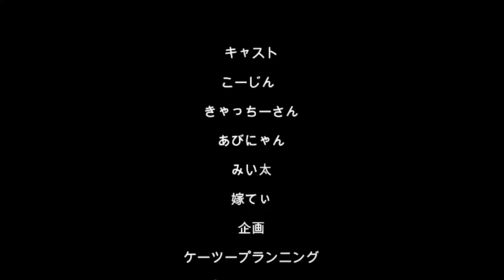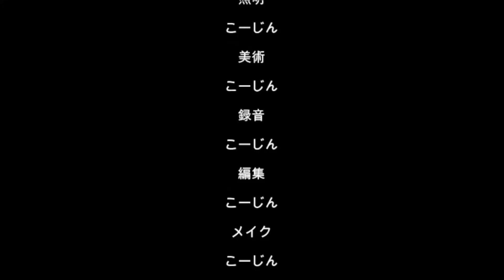20240804今日の夕食、スパイシートンテキ、エリンギ炒め、卵焼き、押し麦入りご飯、味噌汁（´・ω・`）